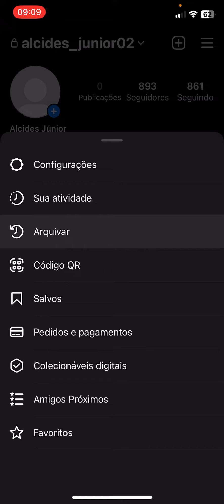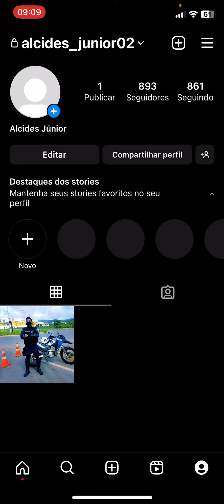Como desarquivar foto no Instagram 2024 - Atualizado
Descubra como desarquivar fotos no Instagram em 2022. Se você arquivou uma foto anteriormente no Instagram e agora deseja recuperá-la, é possível desarquivá-la facilmente. Basta acessar a seção "Arquivo" do seu perfil, selecionar a foto que deseja desarquivar e clicar em "Mostrar no perfil". A foto será movida de volta para a sua grade de fotos do Instagram.

✩ Redmi Note 9 64G / 128GB
✩ Redmi Note 9S 64G / 128GB
✩ Poco X3